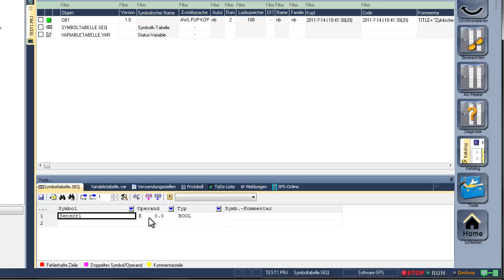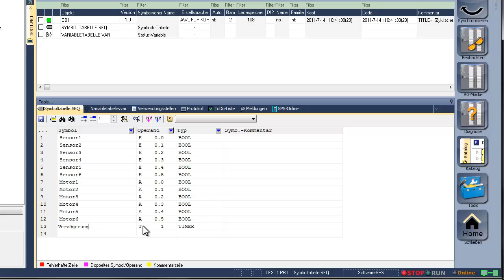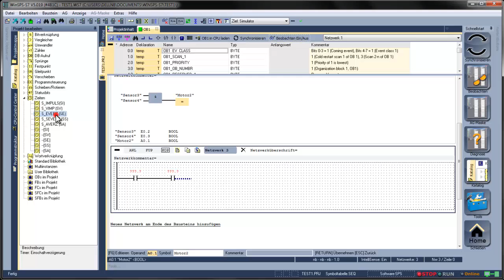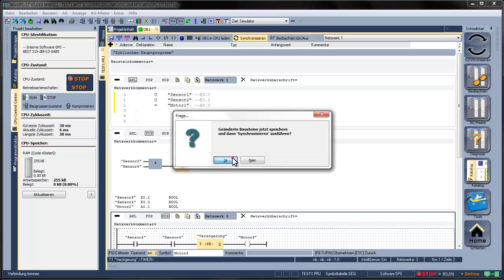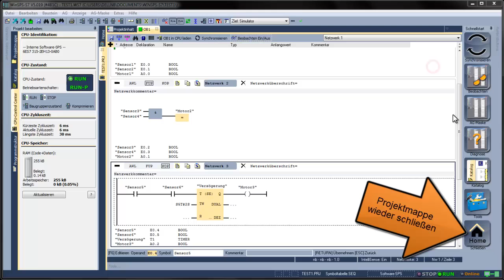WinSPS-S7: In 4 Minuten: Projektmappe erzeugen, OB1 programmieren und S7-Programm testen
In diesem Video sehen Sie, wie schnell mit WinSPS-S7 V5 ein Programm erstellt und simuliert werden kann.
Zuerst wird die Symbolikdatei erstellt. Dann wird ein OB1 mit drei Netzwerken erstellt.
Anschließend wird der OB1 in die S7-Software-SPS geladen und simuliert.

STEP, S7-300, S7-400, Simatic sind eingetragene Warenzeichen der SIEMENS AG.